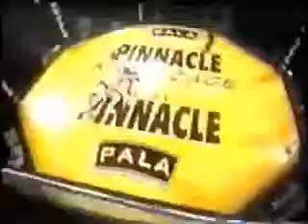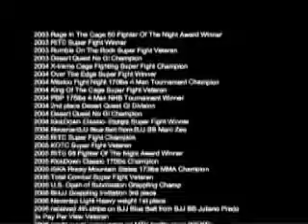MMA Kuwait (Ray Elbe) 2007 MMA Highlight video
Kuwait Combat Athletics, the premier fitness and weight loss training facility in Kuwait City, Kuwait featuring Brazilian Jiu Jitsu (BJJ), Submission Wrestling, Muay Thai, Boxing, MMA, and Women's Only Bootcamp training for the Middle East
MMA Kuwait BJJ Kuwait Instructor Ray Elbe (Combat Athletics) a fight and training high-lite reel of MMA Kuwait Combat Athletics, Magical Ray Elbe. This video was made by Tiger Muay Thai guest, Alan Willis.
Magical Ray Elbe is a MMA fighter from Arizona, U.S.A. He has a MMA record of 21-11 with multiple Championships and tournament wins and a huge fan base in USA. Magical Ray is 2-0 in Muay Thai fights in Thailand with 2 KO's.For more info on Magical Ray Elbe